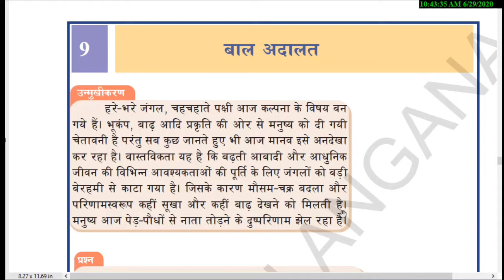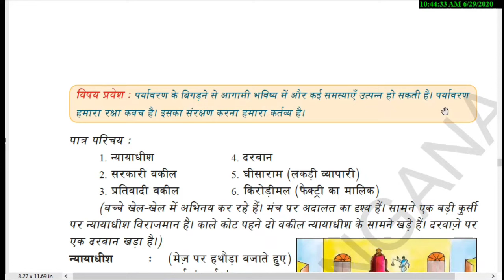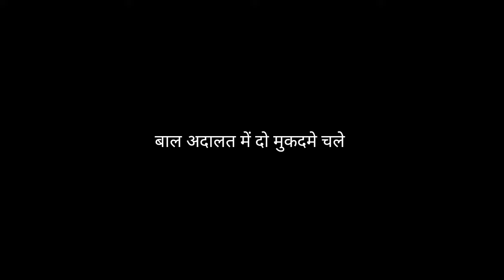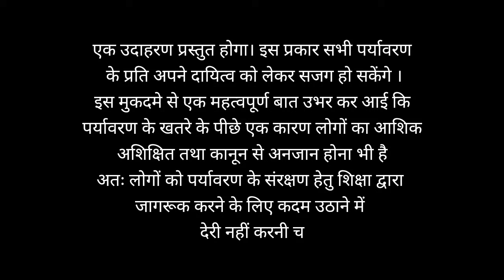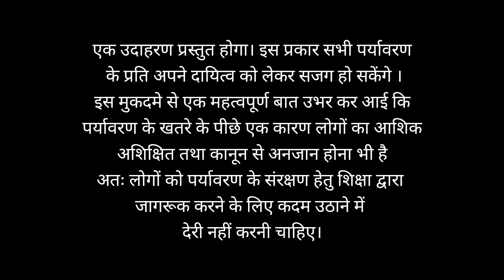बालअदालत first language 10 th class Hindi/ lesson/SSC Syllabus/short video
Baal adaalat, first language 10th class lesson SSC Syllabus
Disha Hindi classes
10thhindibaaladaalath